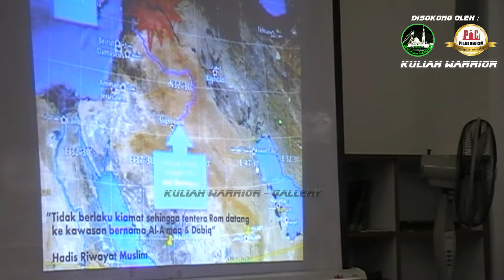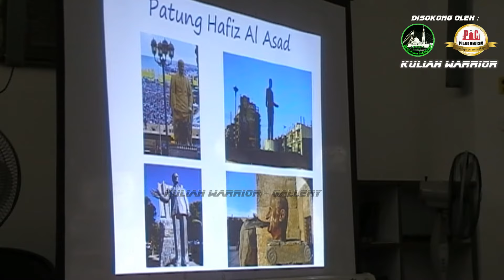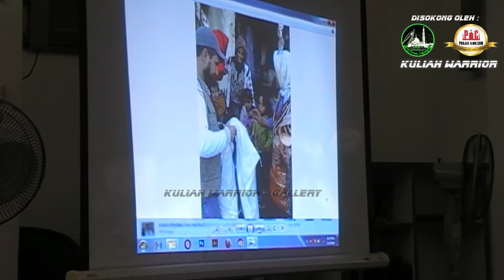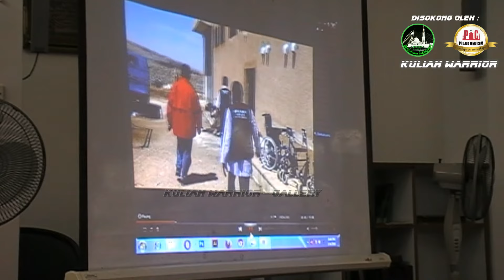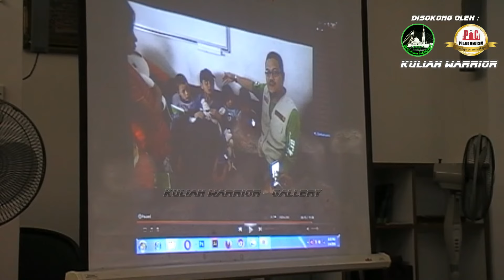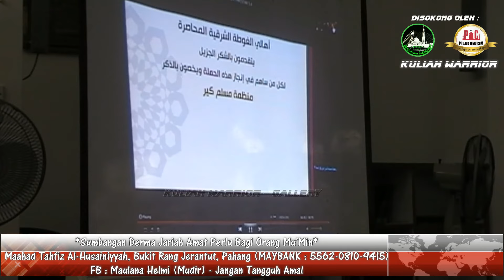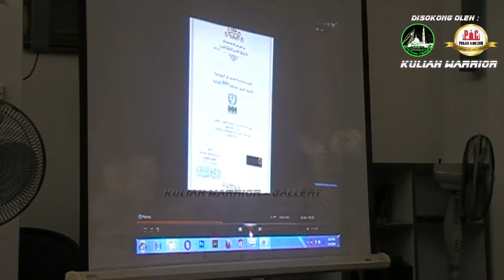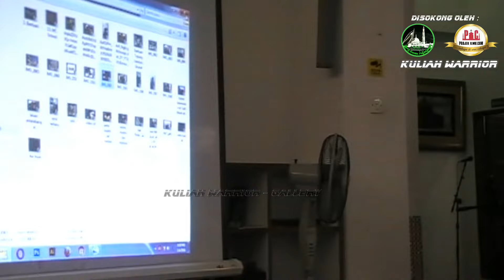Ustaz Nazmi Abd Karim | Ceramah Perdana : "SYRIA BERDARAH" | 01.04.2016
Terkini dari

Pakat-pakat menghayati majlis ilmu dengan menonton dan sebarkan

Ceramah Perdana : "SYRIA BERDARAH" (Rakaman Tertunda)
Mari Menderma Tabung 4SYRIA, Hentikan Kebuluran! Tamatkan Penderitaan! (Muslim Care Malaysia Society)

Penceramah : Ustaz Muhammad Nazmi Abd Karim (Mudir Maahad Turath Al Islami) - UNK Smackdown

Tempat : Masjid Bandar Bukit Puchong, Puchong Selangor Darul Ehsan

Tarikh : 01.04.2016  |  23 Jamadil Akhir 1437H

Dipersembahkan oleh: Kuliah Warrior

Disokong oleh: Projek Ilmu Dot Com (PIC), Geng Surau Putrajaya (GSP), Ejay Collection